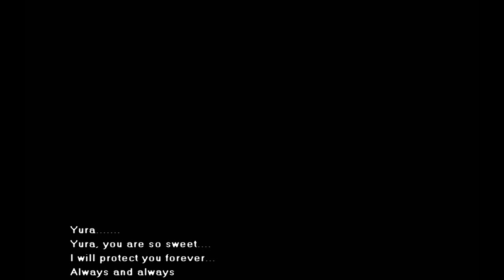NOCTURNAL ILLUSION 47 C